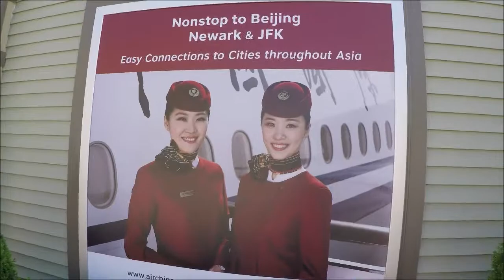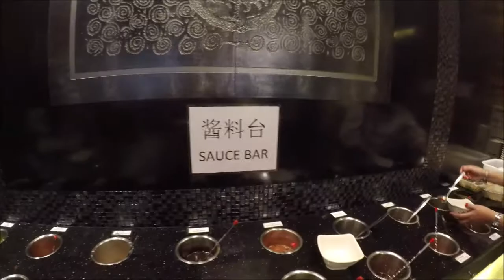tory burch and VYAN Hot Pot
Woodbury Outlets
V Yan Hot Pot-Parsippany NEw Jersey